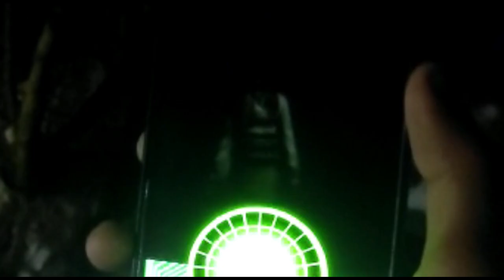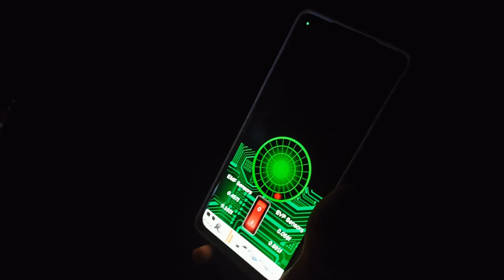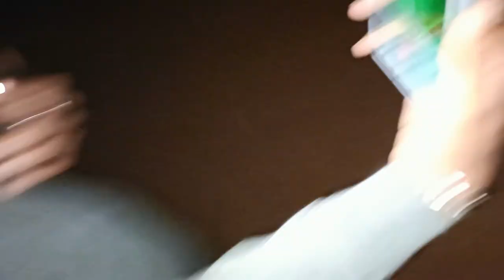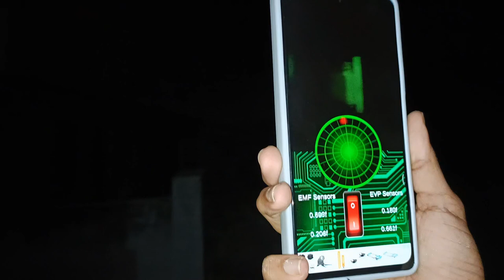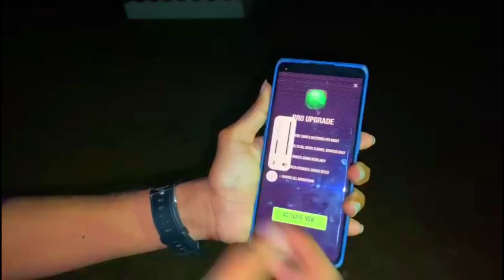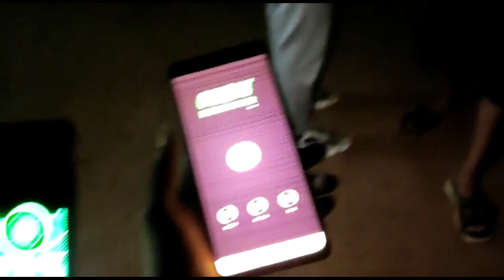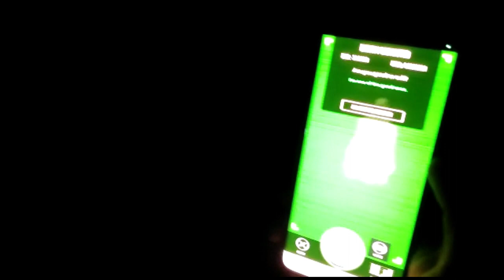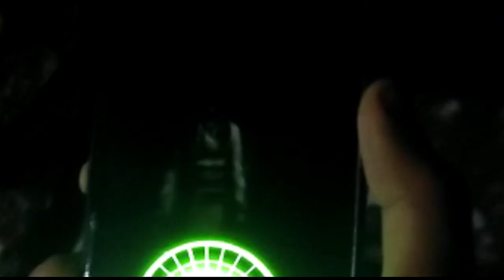ഇത് സത്യമാണോ?അതോ!😨 രാത്രിയിൽ ഒരു പ്രേത കളി👻 | Action dude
This is not copyrighted content this is my own content absolute.

My Mic

My headset

My mouse
1, GAMING MOUSE TECH GUY
MFTEK Gaming series